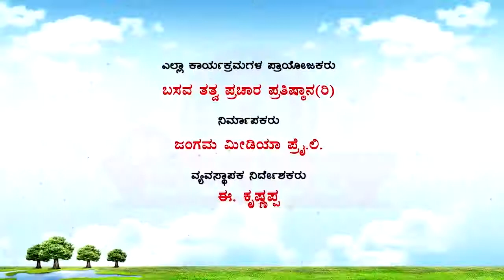"Sri Basava Tv"- Nithya Darshana- Ep 132